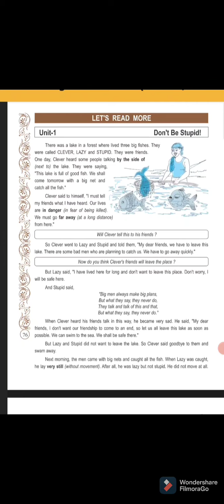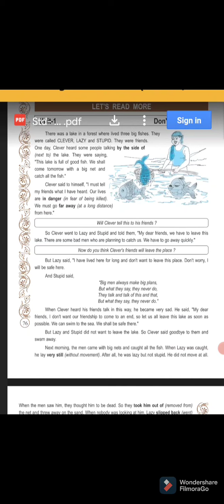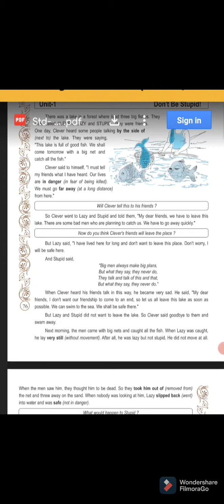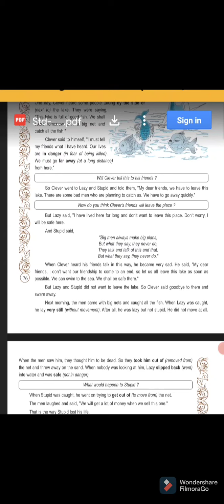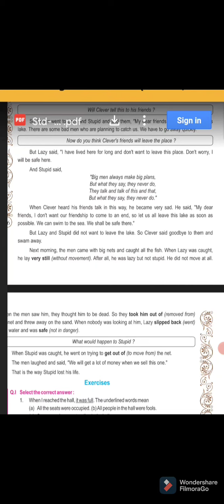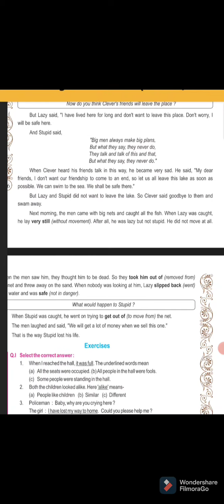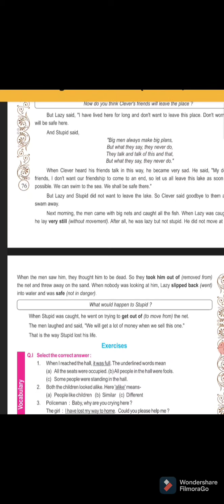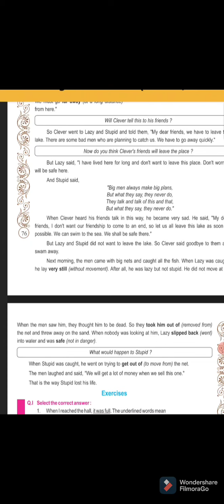Let's Read More (std -8)